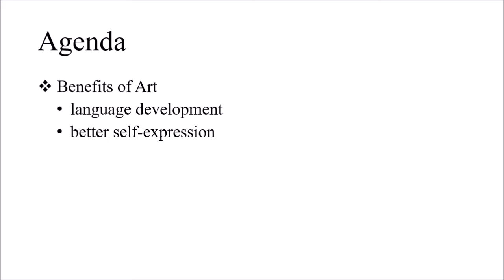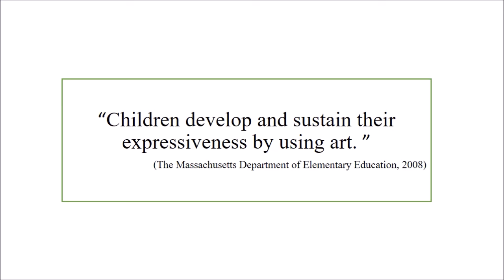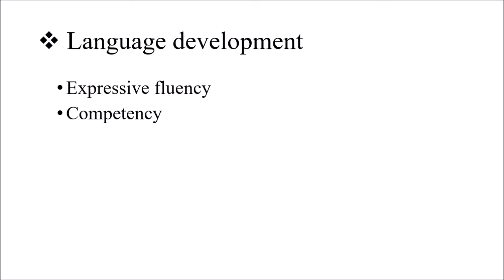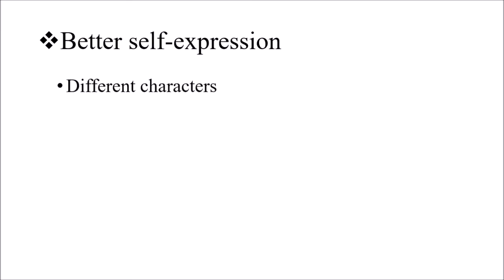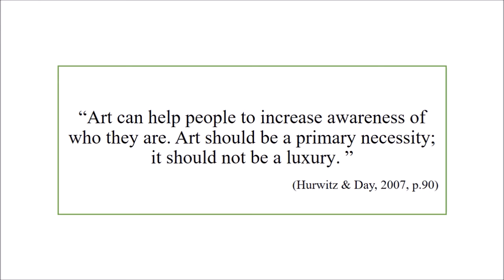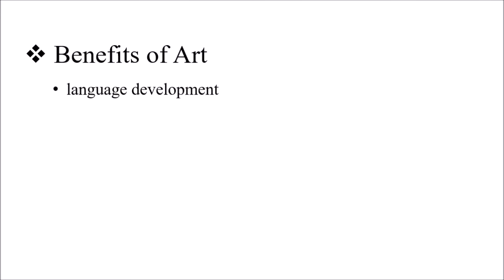Benefits of Art in Kindergarten